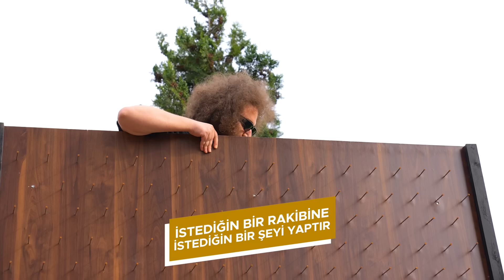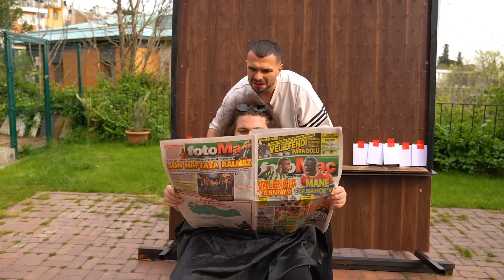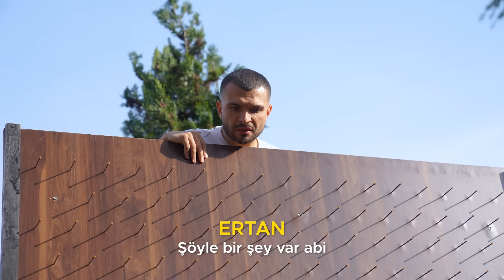DRİNKO #5 ( Salyangoz Yeme Cezalı ) w/@MesutCanTomay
Selamlarsss

Bu videoda Mesut ablam ve sevgili Rıdvan Abi'yle birlikte çok sevilen serimiz "Drinko"nun son bölümünü çektik. Her zaman olduğu gibi yine şansımıza gelen türlü türlü cezaları çektik. Özellikle bazı cezalar bizleri çok zorladı. Bu zorlu videoyu çekerken çok eğlendik, umarız sizler de izlerken eğlenirsiniz, iyi seyirlerssss :)

DİĞER VİDEOLAR